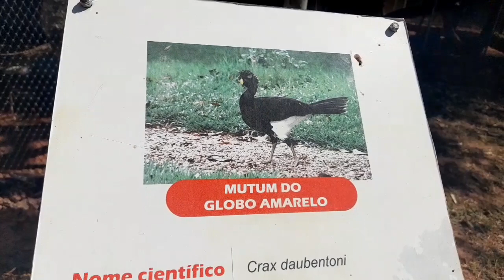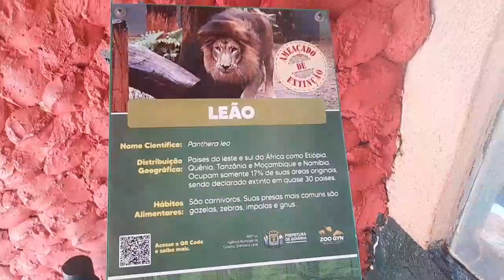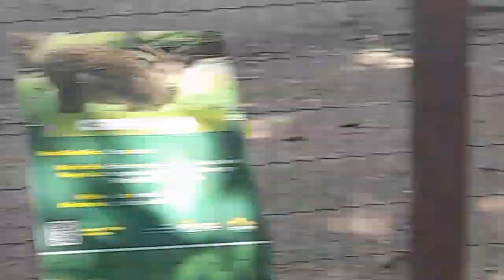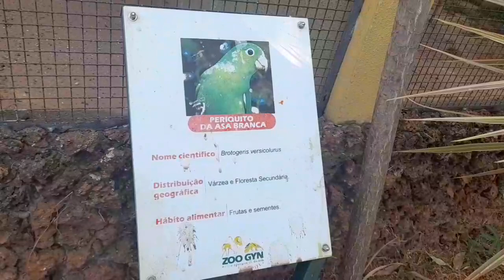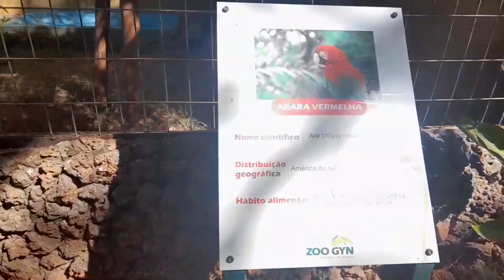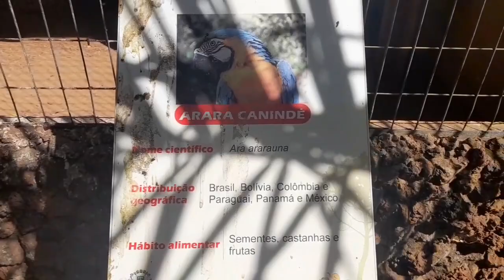Zoológico de Goiânia passeio super agradável com toda família 👪